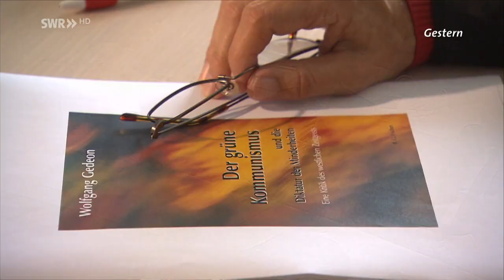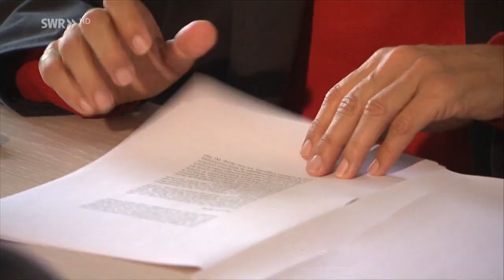AfD-Abgeordneter Gedeon verharmlost Holocaustleugner - Landtag Baden-Württemberg - SWR HD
Der AfD-Abgeordnete Wolfgang Gedeon soll in einem Buch antisemitische Äußerungen veröffentlicht haben. Kritik kommt von der Israelitischen Gemeinde Baden-Württembergs.